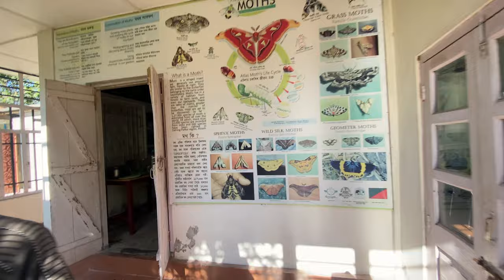Dehing Patkai National park, বাংলাতে প্রথম rainforest of India.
Dehing Patkai National Park is located in the Dibrugarh and Tinsukia districts of Assam and covers an area of 231.65 km2 rainforest. It was declared a wildlife sanctuary on 2004. On 2020 Government of Assam upgraded it into a national park.

Fauna:
Being a rainforest, this National Park is very rich in biodiversity.

Flora:  Some of the important tree species found in this forest area are – Hollong, Mekai, Dhuna, Uriyam, Nahar, Chamkothal, Bher, Hollock, Nahor, Ou–tenga (elephant apple).

My Action Camera
Camera accessories
Camera accessories

External drive SSD
External drive case
Memory Card for action camera

My Laptop for editing

Ring Light

My Rucksack
My Knapsack 1
My Knapsack 2

My AirPod
My mobile Phone